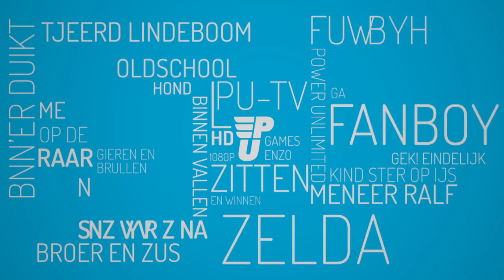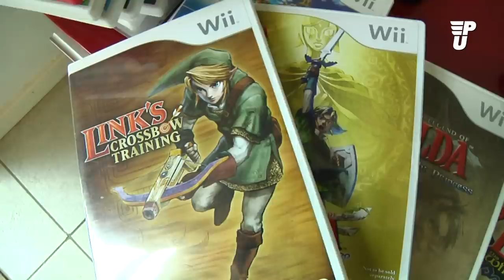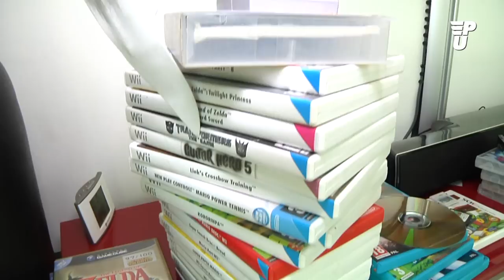De Gameroom van: Ralf Mackenbach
Zoals elke gezonde jongeman speelt ook tieneridool Ralf Mackenbach games. Onlangs werd hij 18, dus was het tijd om eens te gaan bekijken hoe de gameroom van een jonge ster eruit ziet. Benieuwd naar het oordeel van Tjeerd? Kijken dan, Baklap!